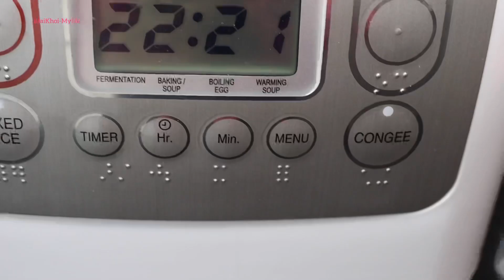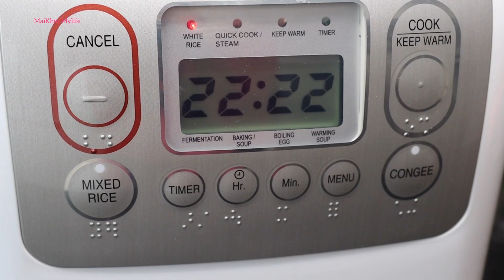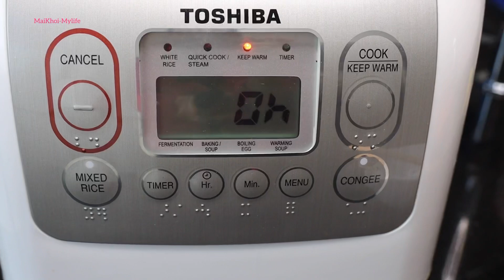XÔI GẤC CẤP TỐC nấu bằng NỒI CƠM ĐIỆN - Xôi mềm dẻo ngon đến hôm sau - Mai Khôi.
Hôm nay Mai Khôi xin phép được chia sẽ cách nấu xôi Gấc cấp tốc bằng nồi cơm điện. Hạt xôi mềm dẻo hoà quyện cùng lớp đậu xanh béo bùi rất ngon. Xôi nấu nhanh không cần phải ngâm nếp lâu. Mời các bạn vào bếp cùng với Mai Khôi nha.
Kết nối với MK tạ đây nha:
** Instagtam: maikhoi_nguyen
NGUYÊN LIỆU:
400gr nếp
200ml nước
200ml nước cốt dừa
Muối, đường
Gấc,…

Mai Khôi mến chúc các bạn nấu xôi thật ngon.
Các dụng cụ, đồ dùng trong nhà bếp:
Xửng hấp tre 2 tầng:
(Fr) / ( US)

Nồi hầm + chiên không dầu Instant Pot Duo Crisp + Airfryer 8l:
Máy quết giò chả, nhồi bột Kenwood:
Máy quết giò chả, nhồi bột Kitchen Aid:
Máy xay cầm tay xay súp, thịt cá:

Khuôn ép bánh canh, bún bằng tay:
( Fr) / (US)
Khuôn bánh trung thu, bánh in:
(Fr) ( bánh 50gr)
( Fr) ( bánh 75gr)
Khuôn bánh cupcake, bánh bèo:
( Fr) / ( US)

Tinh bột đậu xanh:
( Fr) / ( US)
Bột tàn mì hay tinh bột mì:
( Fr) / ( US)